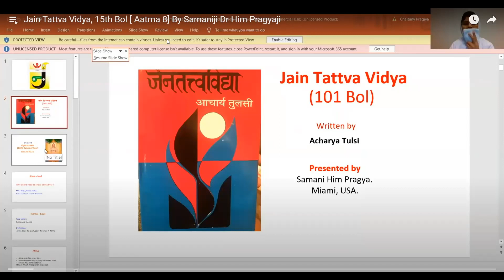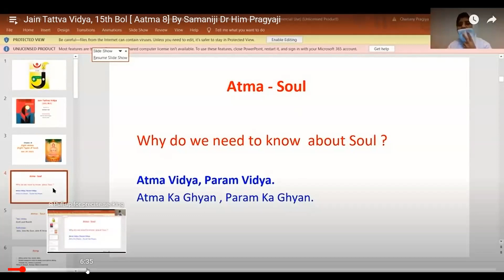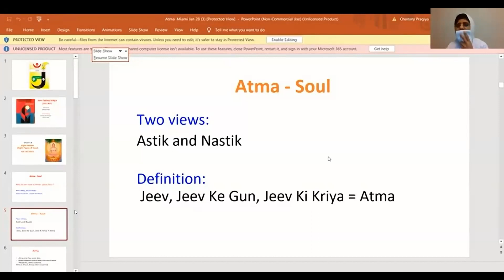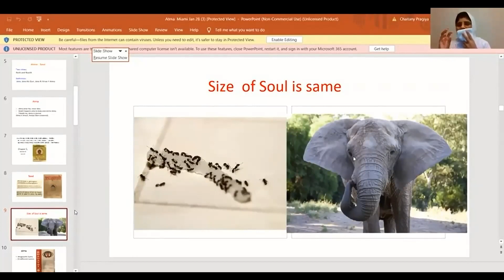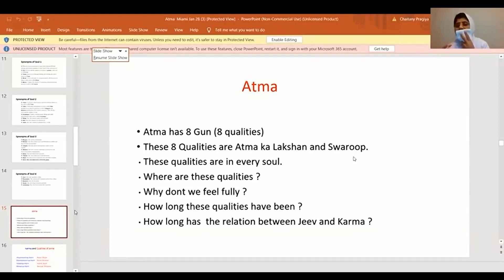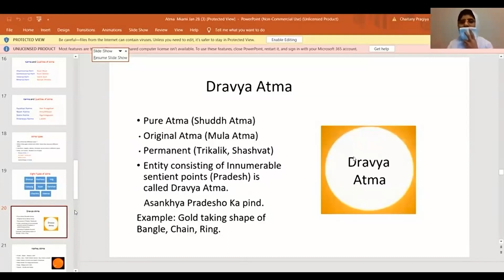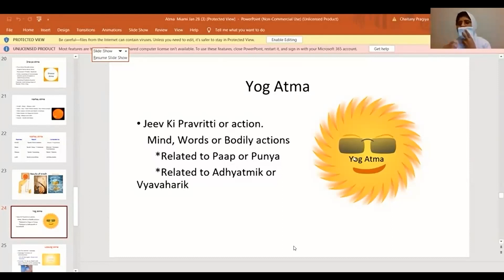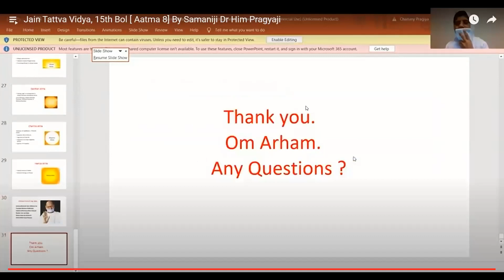8 types of Aatma by Samani Dr Himpragya